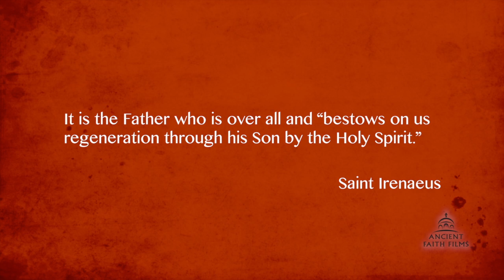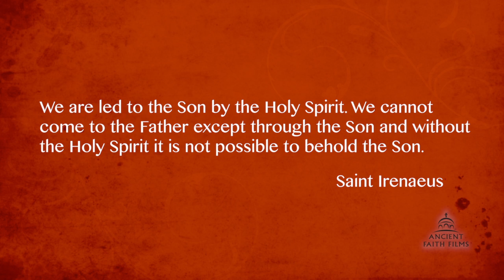The Rule of Faith: St. Irenaeus of Lyons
In this series, Ancient Faith Films introduces you to many of the better known Fathers of the Orthodox Church as well as a key component of their teaching. The host is Steven Sorrell from Nashville, TN. The presenter is Steve Sorrell, who has a Master of Theology degree from the University of Manchester.